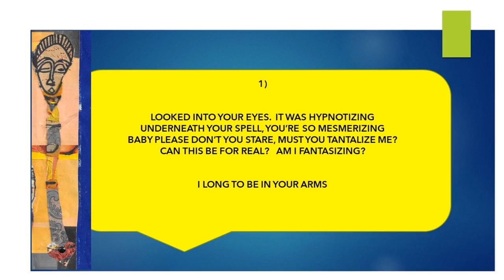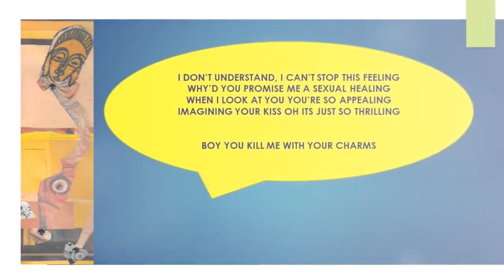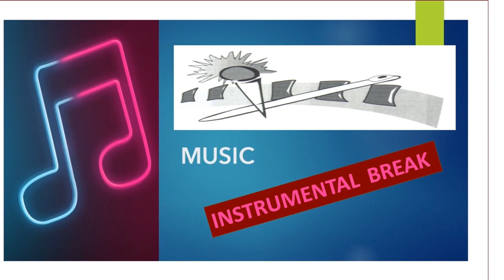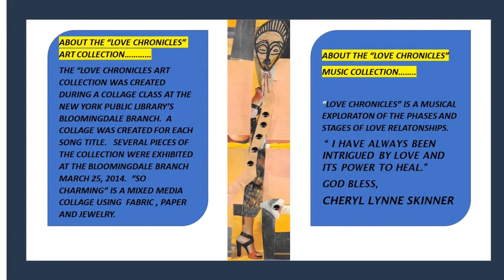SO CHARMING!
MUSIC FROM LOVE CHRONICLES!

Hope you enjoy and be blessed!

 Cheryl Lynne Skinner
ELINEZ MUSIC MINISTRY

© Cheryl Lynne Skinner Publishing ASCAP